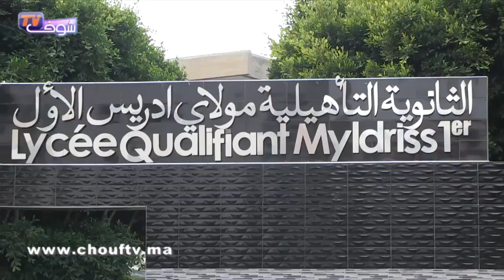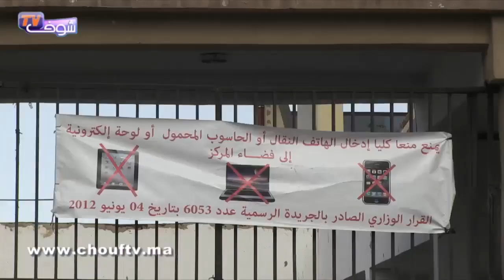الحصاد اليومي : انطلاق اختبارات امتحانات الباكالوريا اليوم في جميع المؤسسات الثانوية بالمغرب